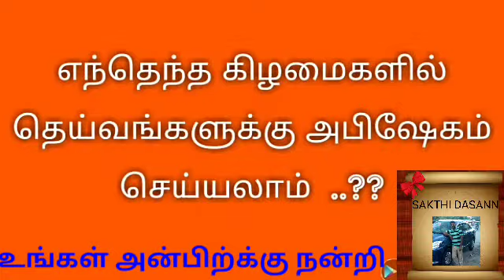எந்தெந்த கிழமைகளில் தெய்வங்களுக்கு அபிஷேகம் செய்யலாம் / ஆன்மீகம் / தெய்வ வழிபாடு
வணக்கம் நண்பா

வாழ்க வளமுடன்

 இன்னிக்கு நாம இந்த வீடியோவில என்ன பாக்க போறோம் அப்படின்னா எந்தெந்த கிழமைகளில் தெய்வங்களுக்கு அபிஷேகம் செய்தால் என்னென்ன பலன்கள் உண்டு என்பதை தெளிவாகவும் விளக்கமாகவும் உங்களுக்கு பதிலளித்துள்ளேன் பார்த்து பயன்பெறுங்கள் .

    நமது தொலைக்காட்சியில் பொழுதுபோக்கு சுற்றுலாத் தலங்கள் மற்றும் உடல் சம்பந்தமான பிரச்சனைகளுக்கு தீர்வு ஆகியவை வழங்கப்படுகின்றன அது மட்டுமல்லாமல் பல தகவல்களும் வழங்கப்படுகின்றன பார்த்து பயன்பெறுங்கள் .

நன்றி வணக்கம்

வாழ்க வளமுடன்